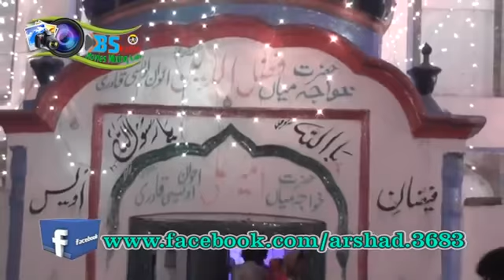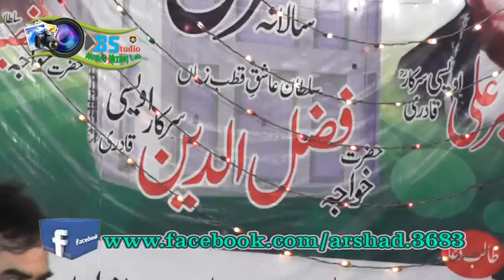Ya Ghous Pak Aj Karam Karo By Aleem Ullah Azeem Ullah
143Th Salana Uras Mubarak 6-7-8 OCT 2017
Hazrat Khawaja Main Fazal Din Owaisi Qadri
Chak No.563 G.B Baggay Mahal Sharif-Jaranwala
Mehfil-e-Sama 7 Oct: Aleem Ullah Azeem Ullah Qawal